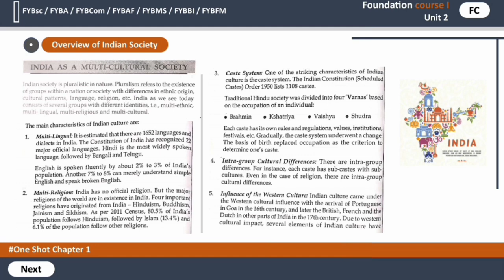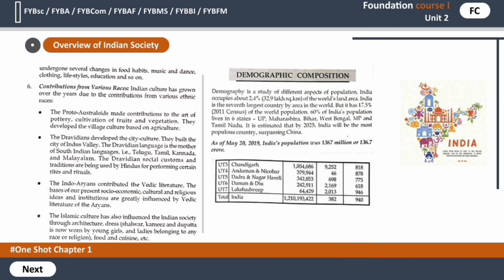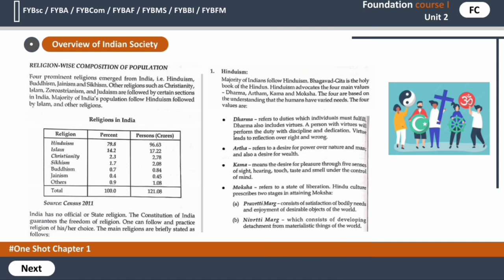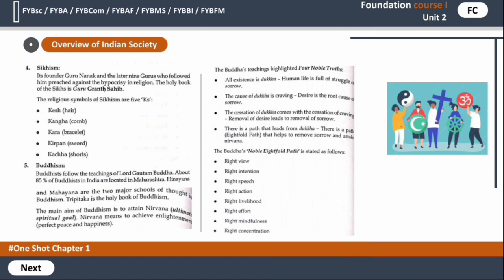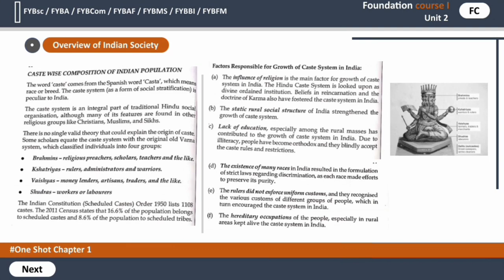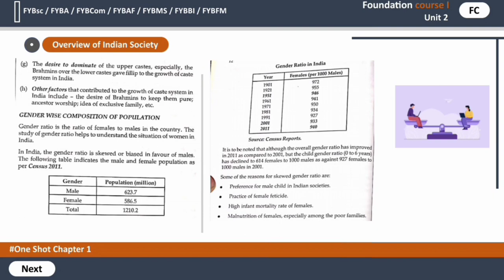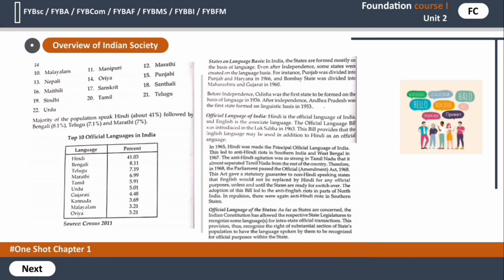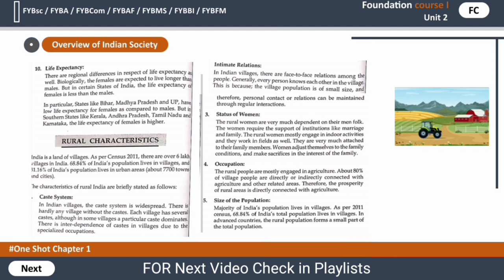ONE SHOT | Fybcom sem 1 foundation course | Overview of indian society fc fybcom | mumbai university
ONE Shot full chapter 1 part 1 Mumbai university ka Overview of indian society fc fybcom For all FYBsc / FYBcom / Fyba / Fybms and so on. This is One shot lecture 1 of Fybcom sem 1 foundation course

HELLO FRIENDS !! 😊
Welcome to our You Tube channel X-ray brain ( Degree Study ) we are trying to give you best educational videos for FYBCOM / FYBA / FYBSC / FYBAF / FYBBI / FYBMS / FYBFM FOR all FY Plan courses and self-funded course so keep watching to get best equation and keep supporting us.

FOR MORE DETAILS :

In this video l am explaining overview of indian society fc fybcom / fybsc /fyba / fybms / fybaf / fybbi / fybfm.Foundation course 1 fybcom is base on indian society and it's culture and all that things Mumbai university wants to tell us by Fybcom foundation course unit 1 this not only for Fybcom.  Fybms foundation course and all other course of mumbai university have this subject.
More details have in video.

comming soon another links

but if you got any issues or mistake made by me you can easily ask the problem on comment section And also any suggestion and questing If you have ask!! on YouTube comment section.